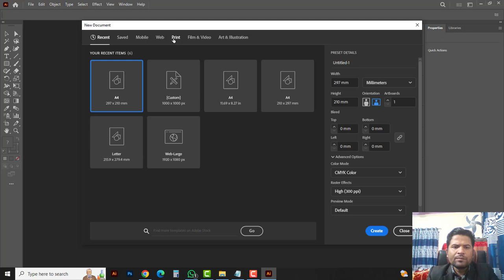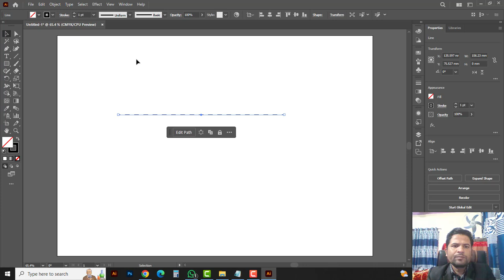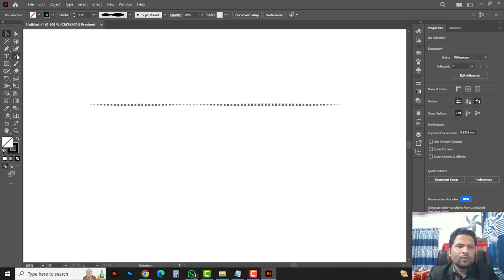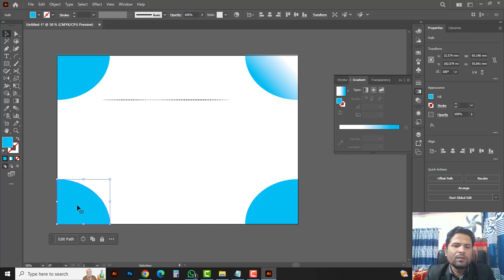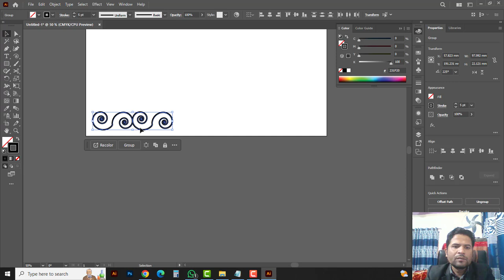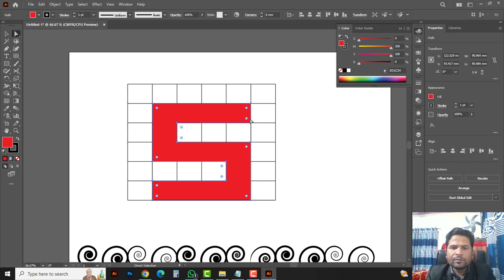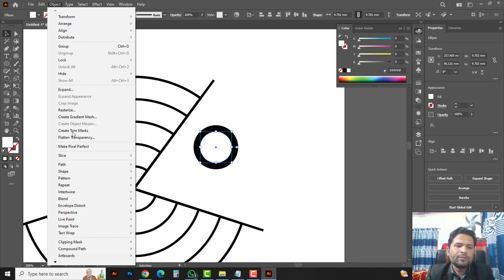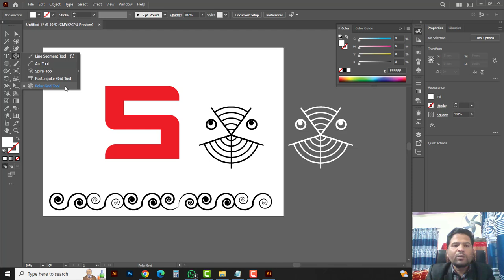Adobe Illustrator 2024 - Class 6 - Line Segment Tool in Illustrator, Arc Tool, Spiral Tool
In this video tutorial, I am going to show you how to use  Line Segment Tool, Arc Tool and Spiral Tool  in Illustrator.